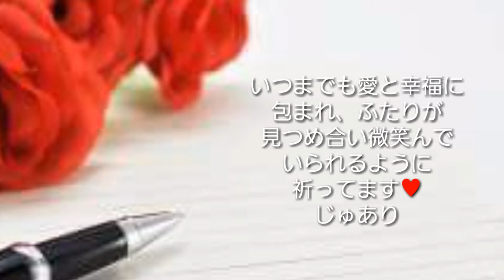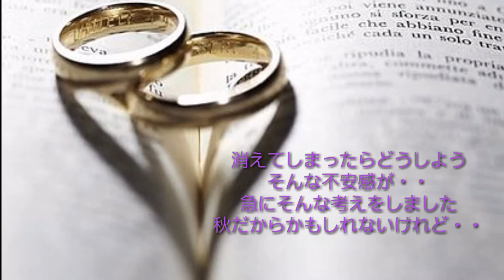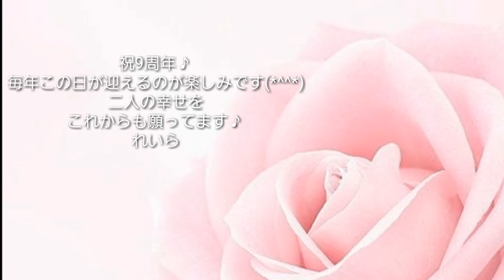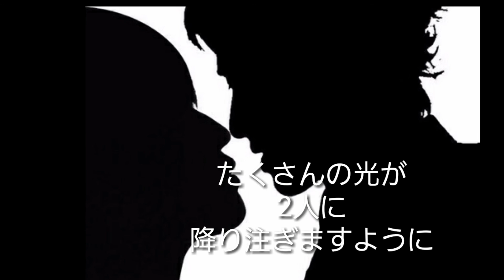ユノと僕結婚します！